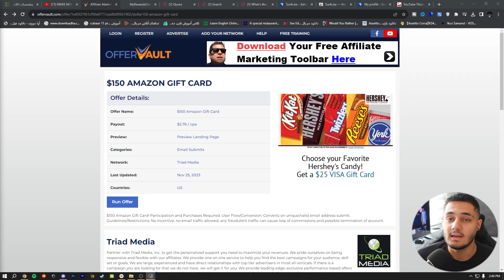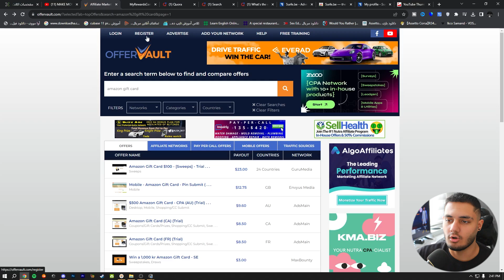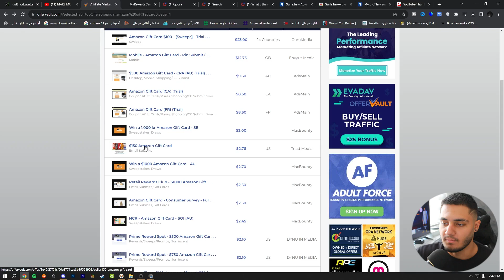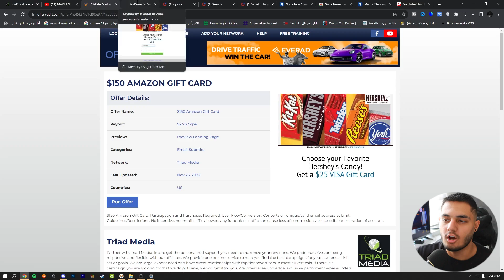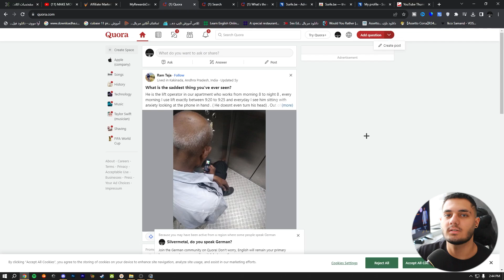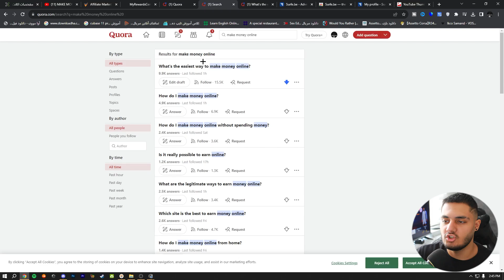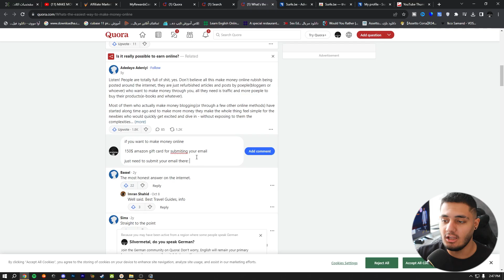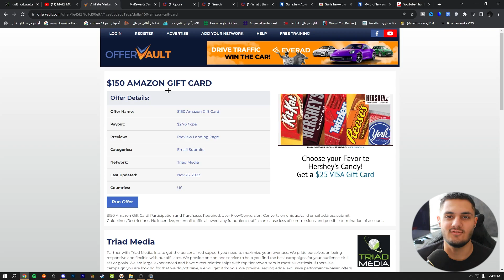کسب درآمد دلاری آنلاین رایگان با ایمیل ها | برای هر ایمیل 2.76$ برداشت بزن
داخل این ویدیو میخوام بهتون کسب درآمد دلاری آنلاین رایگان با ایمیل ها آموزش بدم  و  با استفاده از این روش میتونید خیلی راحت برای هر ایمیل 2.76$ برداشت بزن